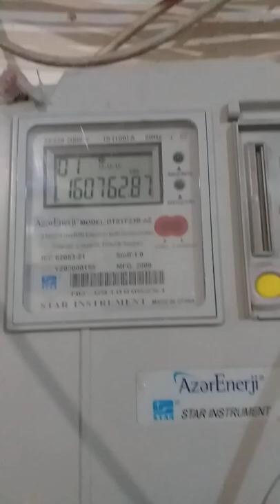workout whatsappstatus ufc mma russia usa america tiktok wwe tiktok shorts ufc273